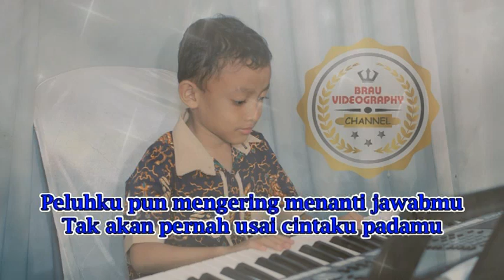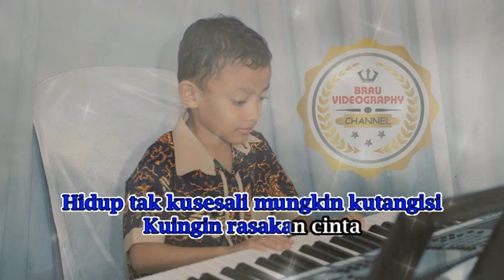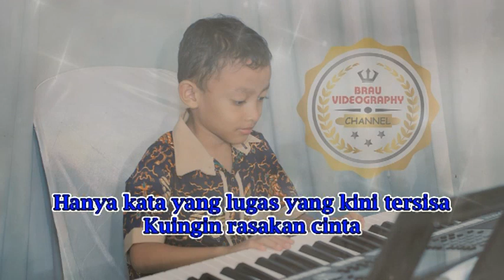Dewa19 - Kirana Karaoke + Lirik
Kirana
Dewa 19

Kucoba memahami tempatku berlabuh
Terdampar di keruhnya satu sisi dunia
Hadir di muka bumi tak tersaji indah
Kuingin rasakan cinta
Lusuh lalu tercipta mendekap diriku
Hanya usung sahaja kudamba Kirana
Ratapan mulai usang, nur yang kumohon
Kuingin rasakan cinta
Manis seperti mereka
Ayah-bunda tercinta satu yang tersisa
Mengapa kau tiupkan nafasku ke dunia?
Hidup tak kusesali mungkin kutangisi
Kuingin rasakan cinta
Peluhku pun mengering menanti jawabmu
Tak akan pernah usai cintaku padamu
Hanya kata yang lugas yang kini tercipta
Kuingin rasakan cinta
Semakin jauh (semakin jauh)
'Ku melangkah ('ku melangkah)
Semakin perih jejak langkahku
Hariku pun semakin sombong
Meski hidup terus berjalan
Terus berjalan
Kirana jamah aku, jamahlah rinduku
Hanya wangi terurai yang dapat kucumbu
Kuingin rasakan cinta
Manis seperti mereka
Tulus seperti adanya
Suci seperti dirimu
Ingin rasakan cintamu
Hanya kata yang lugas yang kini tersisa
Kuingin rasakan cinta